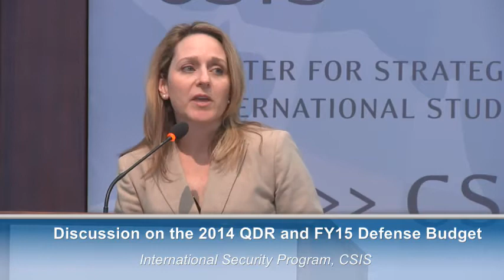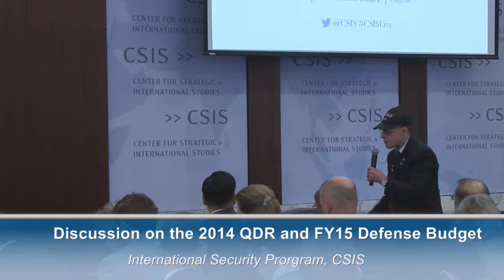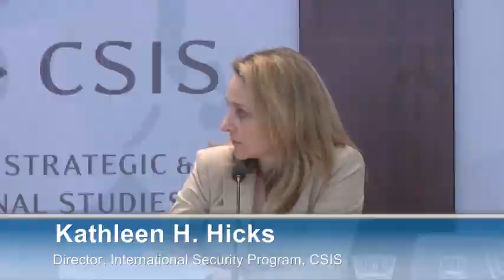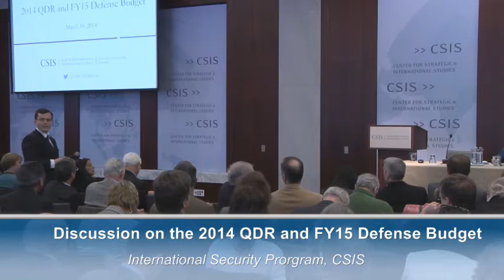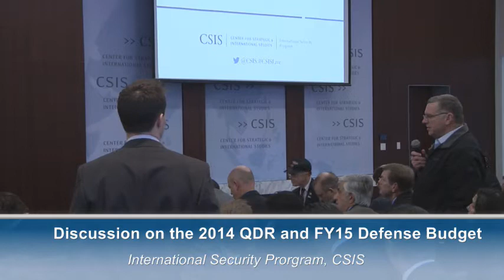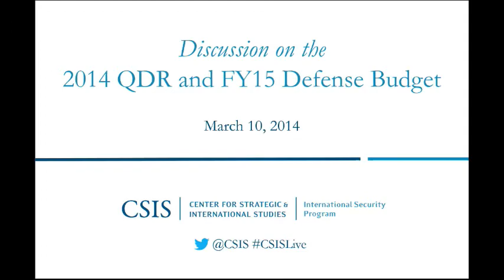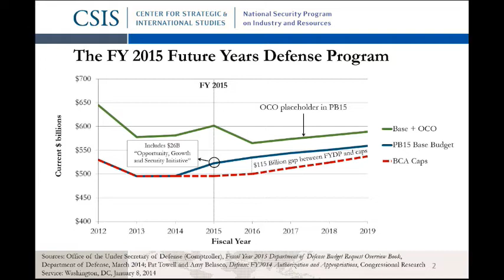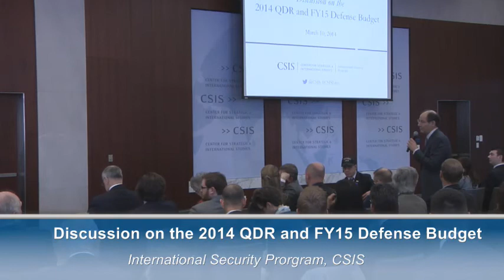Discussion on the 2014 QDR and FY15 Defense Budget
Following the release of the 2014 Quadrennial Defense Review, CSIS will host Ms. Wormuth for a keynote speech to outline the Department of Defense's strategy and objectives in today's global security environment. Upon the conclusion of Ms. Wormuth's keynote, a CSIS panel of experts will address the implications of the President's FY15 defense budget and the QDR for U.S. military strategy, capabilities, and the defense industrial base.

Featuring a keynote speech on the QDR by:

Christine E. Wormuth
U.S. Deputy Under Secretary of Defense for Strategy, Plans, and Force Development

Moderated by:

Kathleen H. Hicks
Senior Vice President, Henry A. Kissinger Chair, and Director, International Security Program, CSIS

Followed by a panel discussion featuring CSIS experts:

Clark A. Murdock
Senior Adviser, Defense and National Security Group and
Director, Project on Nuclear Issues, CSIS

Maren Leed
Senior Adviser, Harold Brown Chair in Defense Policy Studies, CSIS

Stephanie Sanok Kostro
Acting Director, Homeland Security and Counterterrorism Program and Senior Fellow, International Security Program, CSIS

Samuel J. Brannen
Senior Fellow, International Security Program, CSIS

Moderated by:

David J. Berteau
Senior Vice President and Director, National Security
Program on Industry and Resources, CSIS